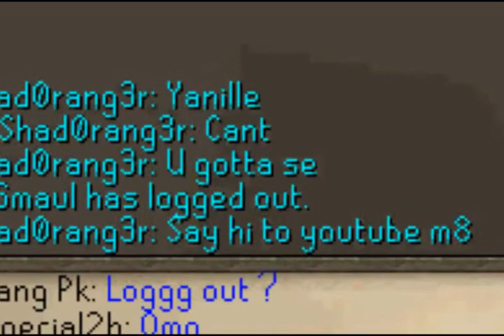Runescape weird wall glitch rofl thespecial2h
lol funny glitch i was stuck in a wall shad0rang3r = ftw k.